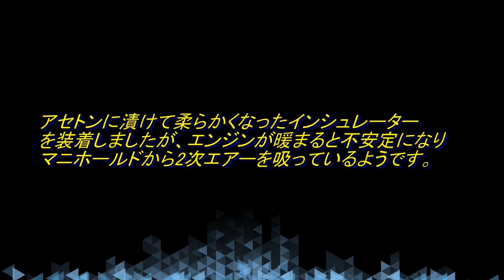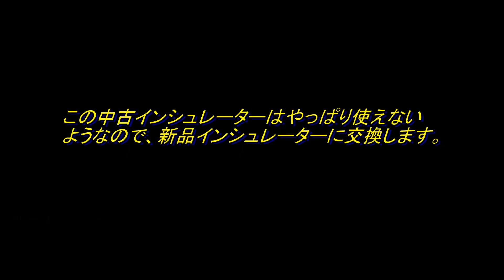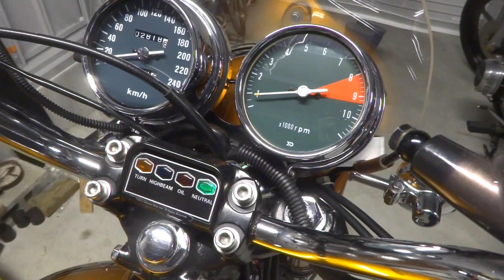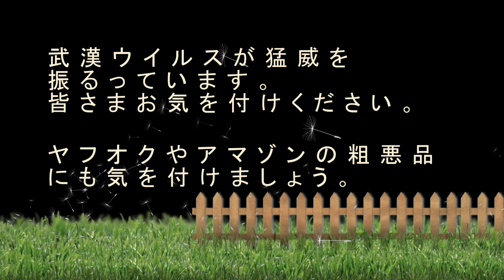ネットで中古ゴミパーツを買った。CB750K3インシュレーター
あるあるシリーズ第2弾キャブ-インシュレーター中古品をアマゾンで購入したけどやっぱり騙されました。それはそうとガースーあなたに日本のリーダー任せて大丈夫すか~もっとハキハキしゃべってください。台本いちいち読まないで~っ、親中２Fのロボットにならないでいただきたい。旅行業、飲食業従事者も大事だけど医療崩壊したら終わりですよ。